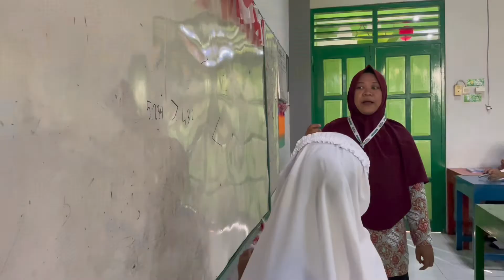RECAP VISITASI AKREDITASI 3-4 AGUSTUS 2023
Telah terselenggara visitasi akreditasi oleh asesor Badan Akreditasi Nasional (BAN) Sekolah/ Madrasah pada Kamis-Jumat, 3-4 Agustus 2023 di SD Birrul Walidain Muhammadiyah Sragen.

Berikut merupakan cuplikan kegitan pda hari tersebut.